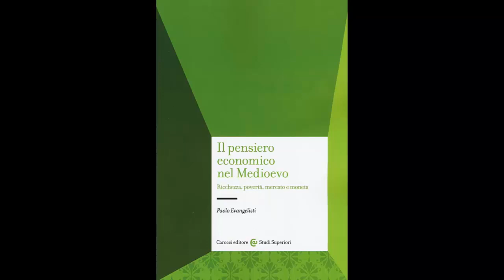Il pensiero economico nel Medioevo - Paolo Evangelisti 16/01/2017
TRACCE DEL 16/01/2017 - Economia medievale
Intervista allo storico Paolo Evangelisti autore del libro"Il pensiero economico nel medioevo" e parallelismi con il presente